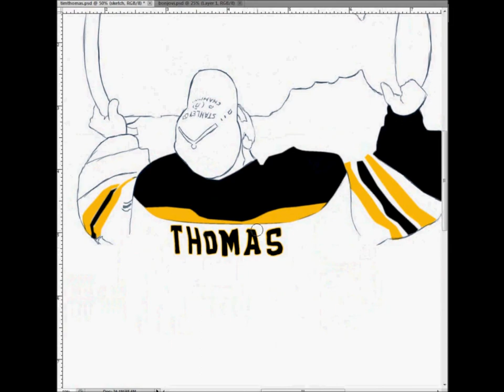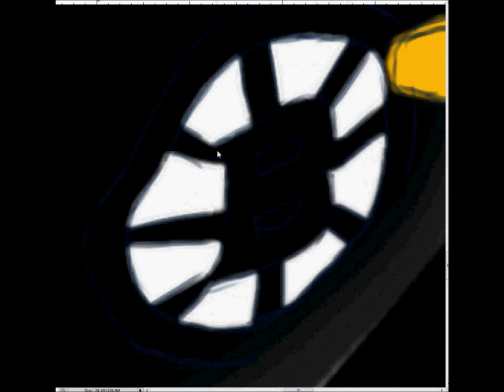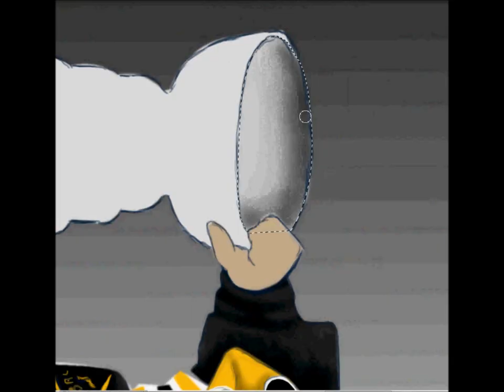2011 Boston Bruins Tribute Speed Painting - The Distance by Cake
My tribute to the Bruins set the song the Distance by Cake...This is Tim Thomas the MVP